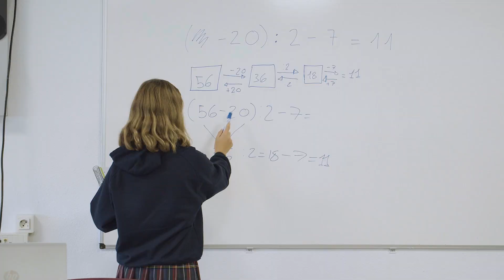Sobre la propuesta Innovamat - Testimonio Colegio Mirasur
🗣️«Lo que vi fue una guía construida con un nivel de detalle bestial, y quise conocerla en profundidad», Miguel Ujeda, director de innovación.
El colegio Mirasur de Madrid nos abre sus puertas para conocer su historia y opinión después de un año con Innovamat en sus aulas.
Hablamos con testimonios de diferentes docentes, alumnos y miembros del equipo directivo del centro, quienes nos cuentan cómo esta propuesta pone en valor al niño como centro del aprendizaje y cómo se adapta a las capacidades individuales de cada estudiante.

¿Quieres saber más sobre nuestra propuesta didáctica de matemáticas comprensiva, manipulativa, competencial y digital para Infantil, Primaria y Secundaria? ¡No te pierdas nada!

► Descarga el Octaedro de Rutinas y genera fluidez en el aula